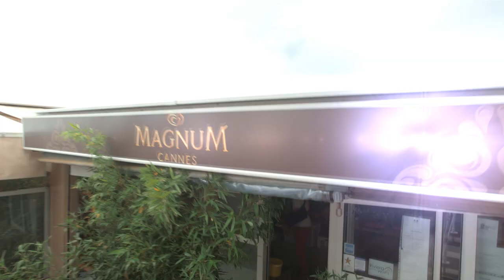Inside Magnum Cannes, 17 May 2013 | Magnum Ice Cream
Check out the last 24 hours at Magnum Cannes.